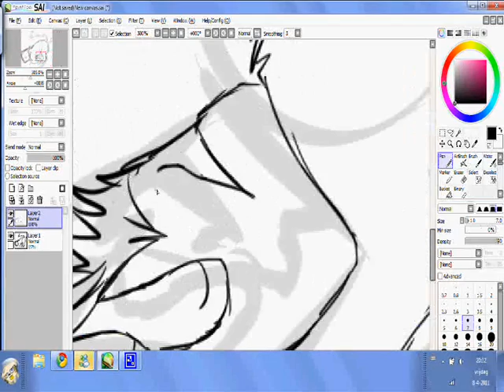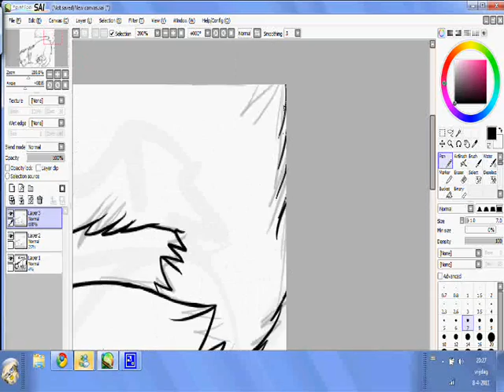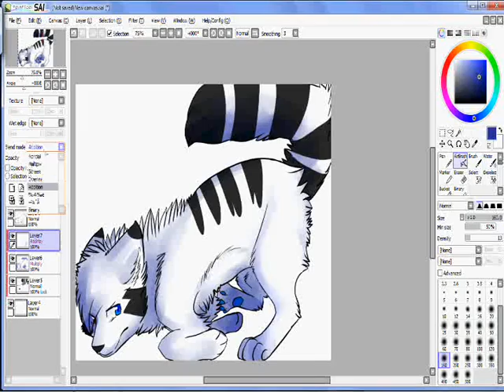Speedpaint thing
Song: Blink 182 - Stockholm Syndrome
I do not own OR claim to own it.
This video is for entertainment only, And I don't gain profit from it.

Stupid little speedpaint I did~